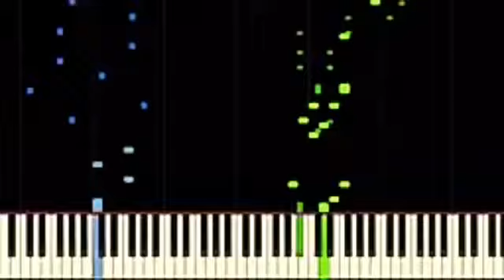Baby Santa References in Family Guy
Baby Santa References in The Amazing World Of Gumball